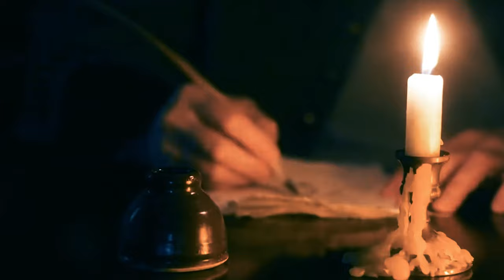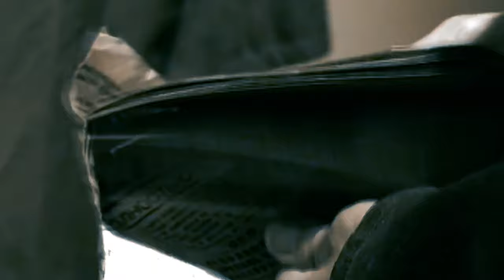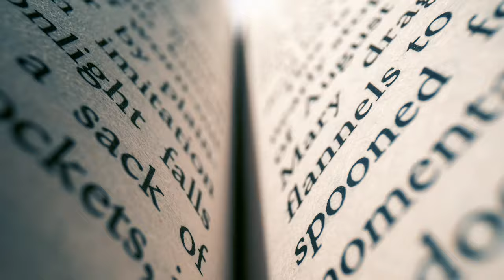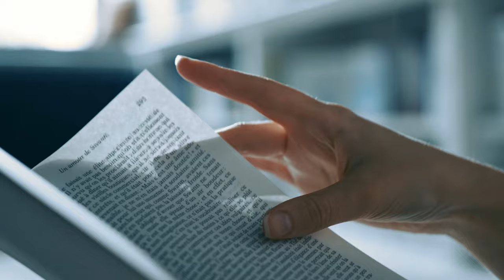Mikhail Bulgakov- When the Devil Visited Russia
In this video I briefly explore the storyline and themes of Mikhail Bulgakovs most famous work ,,The Master and Margarita''

00:00 Introduction
01:06 Meeting With a Stranger
03:03 Woland the Devil
04:16 The Devil Exposes Communism
06:14 Cowardice
07:09 The Love of Master and Margarita
09:56 Manuscripts Don't Burn